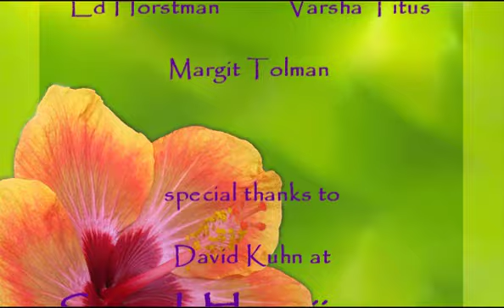Here Comes The Sun - Pamela Polland - Hawaiianized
Pamela Polland's beautiful Hawaiian Pop rendition of the George Harrison classic "Here comes The Sun" from her ongoing release 'Hawaiianized', available GetHawaiianized.com and at iTunes. Also features John McFee (Doobie Bros) and Sharon Celani (Stevie Nicks). Friend Pamela on Facebook at PamelaPollandMusic, and on MySpace.